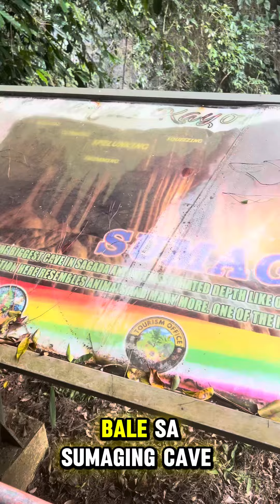Sagada day 1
Bus cubao - Sagada P1,300
Hotel 500 per person
Lunch at market 200-250 person